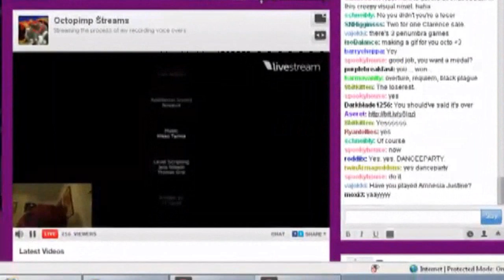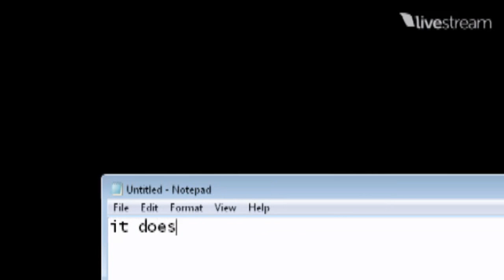Octo Dance's after finshing-Penumbra Black Plague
Omg sorry guys he Closed the stream so quickly so you get abit of his stream but I caught it in time.